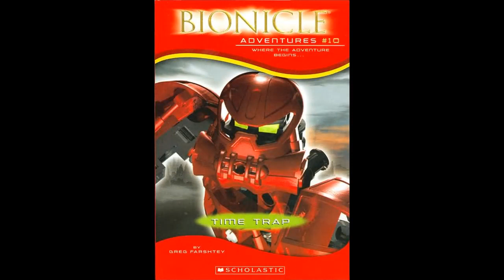BIONICLE Adventures #10: Time Trap - Chapter 9 [Tributron version]